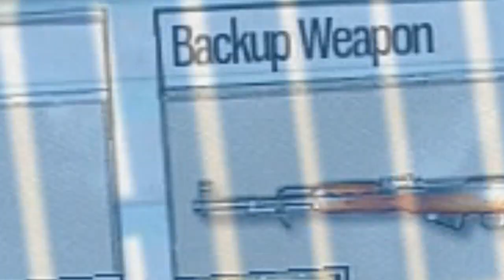DRINKING YOUR OWN SHIT?! | Gotham City Impostors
The commentary's a bit messy, but fuuuuuuuck it.  Trying to get a GCI vid to you fuckers every Sunday & shit.  Woo!